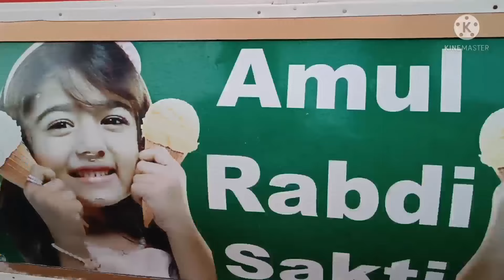Digha Hotels ll Ownland Resort - Old Digha ll ঢেউসাগর ll Old Digha Beach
Part 2 of Digha weekend Trip. Old Digha Beach. Horrible Experience at Hotel. Dheusagar